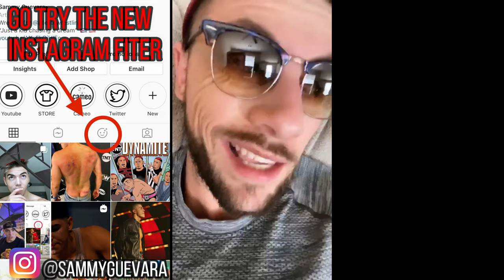“Bad Friends” - Vlog 283